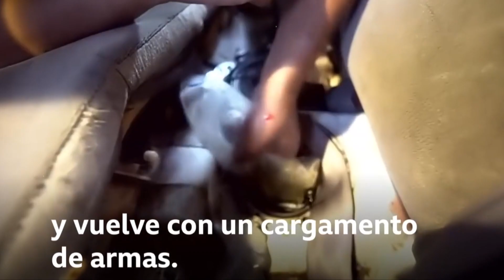No permitirá que fuerzas armadas de EU intervengan en territorio nacional: AMLO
NoticiasTVT🟣 Sentencia el Presidente López Obrador que su gobierno no permitirá que fuerzas armadas de Estados Unidos, intervengan en territorio nacional para combatir al narcotráfico, como proponen miembros del Partido Republicano.